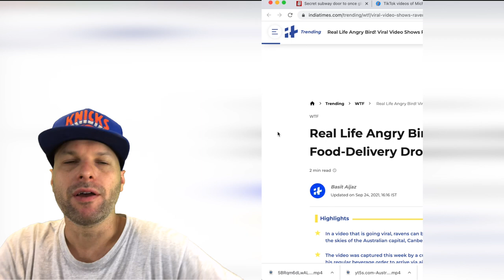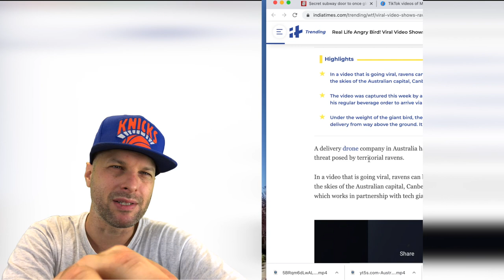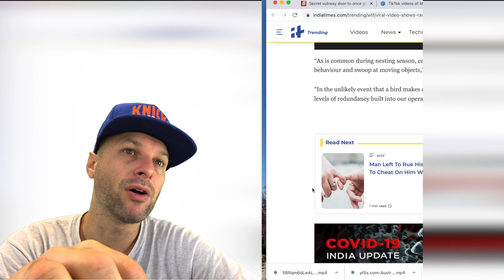Real Life Angry Bird! Viral Video Shows Raven Attacking A Food-Delivery Drone In Australia REACTION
Real Life Angry Bird! Viral Video Shows Raven Attacking A Food-Delivery Drone In Australia

ATTRIBUTION
@Ben in Canberra on TYoutube ​September 23rd 2021